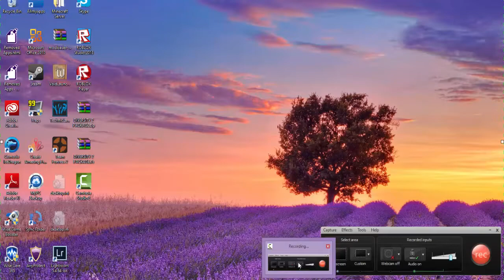I Go To Parkour School!!! (I'm gonna fail) {PART 1}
Watch this amazing map as I try not to fail more than I already have!

If you want to do the map too, download it

Awesome Background music made by me :D